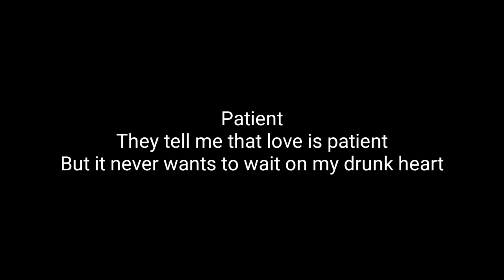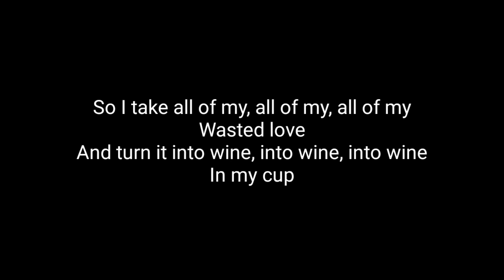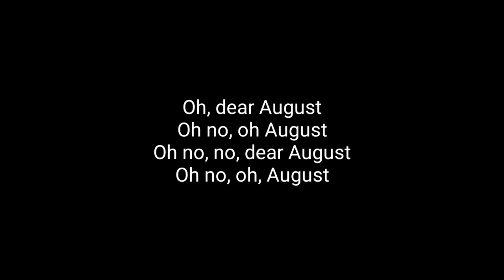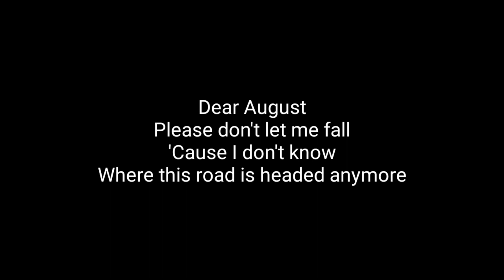PJ Harding, Noah Cryus - Dear August (Acoustic Karaoke)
Jp Harding, noah cryus - Dear August